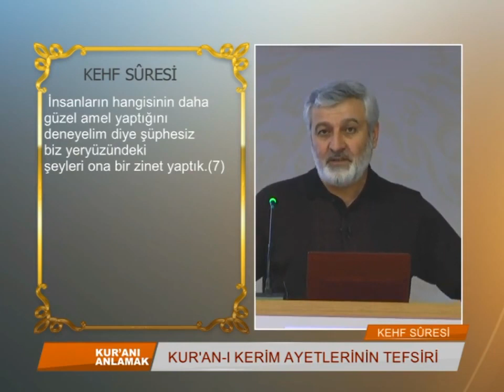303) DÜNYA BİR ZİYNETTİR. BU ROLE KENDİNİZİ FAZLA KAPTIRMAYIN. | Abdurrahman Ateş